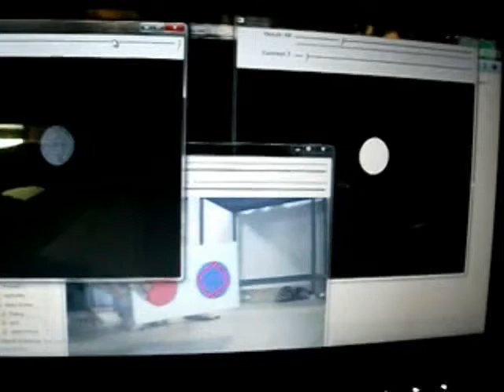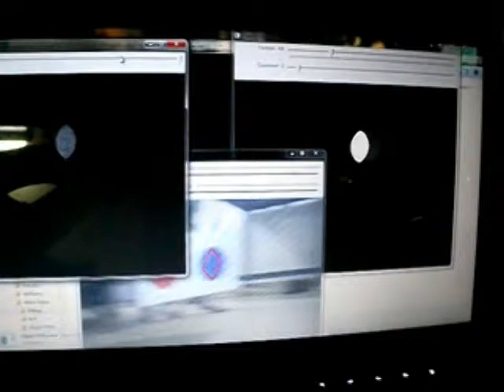Basic Object Follower - Image Processing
A simple Image Processing based Object Follower made by Akshat Wahi of roboVITics club.

Techfest 2013 reference: Interceptor: Fog of War
Team ID: IP1074